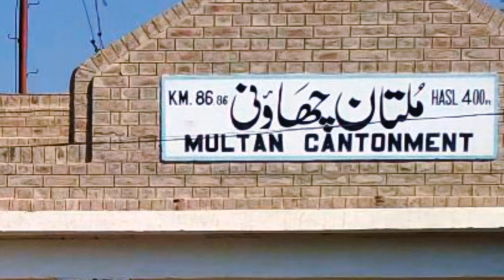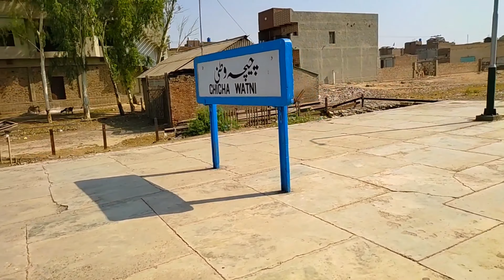Rahim yar khan to multan pak train journey | pakistan railway | pak train ticket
Tezgam train vlog

Rahim yar khan to multan pak train journey

Train stops
Tezgam up journey

Tezgam down journey

Pakistan railway all up train

All down train
Train station
Pak vlogging
Pak village vlogs
Train
View